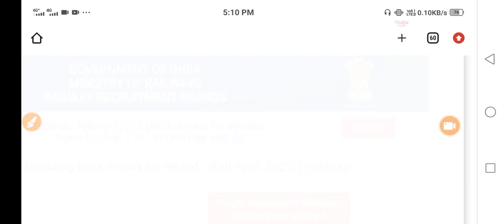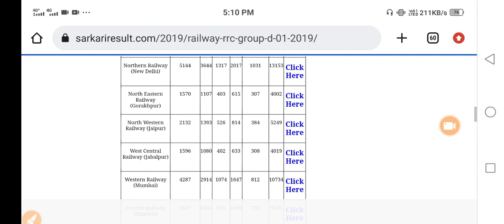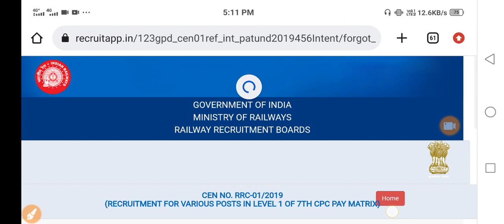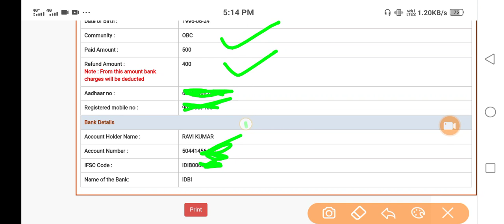group D Fee Refund 2023 | Railway Group d Fee refund process 2023 | rrb group d fee refund 2023 Link